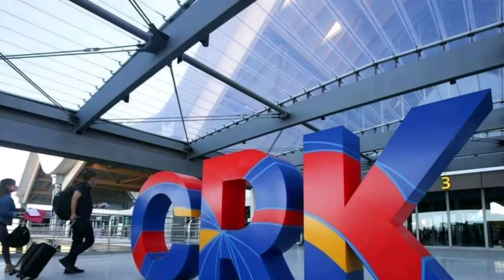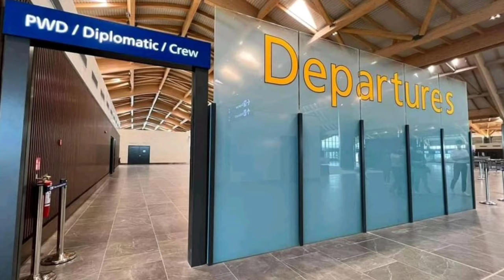CLARK INTERNATIONAL AIRPORT TERMINAL 2 ( COMPLETED AND FULLY OPERATIONAL NA)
CLARK INTERNATIONAL AIRPORT TERMINAL 2 UPDATE
the new passenger terminal building at Clark International Airport which is set to be launched and fukly operational this April 2022.

A finalist in the 2021 World Selection of the Prix Versailles Architecture and Design Awards under the airport category, Clark Terminal 2 will present its passengers with an interior which drew inspiration from Pampanga’s stunning natural beauty.

The facilities include a dedicated lounge for OFWs, commercial spaces, gender-neutral toilets, prayer rooms and elevators and escalators at each boarding gate.

Embracing the latest technology in traveling, the airport also includes automated self-bagging drops, self-check-in kiosks, and e-gates at the immigration areas.

Under the "Build, Build, Build" Program of the Duterte Administration, construction work for the airport expansion project is being rolled out at an accelerated pace. And in the midst of the current pandemic, stringent health and safety measures were put in place, when work resumed.

Envisioned to be the keystone in spurring economic progress and development in Central Luzon, the new PTB, once completed, will boost the operational capacity of the CRK, and will triple its passenger volume from the current 4.2 million to 12.2 million annually.

This development for the CRK, hailed as the "Asia's Next Premier Gateway," will not only help ease air traffic congestion at the NAIA, but will also pave way for the creation of job opportunities, and will bolster tourism and other socio-economic endeavors in the region.

Luzon International Premier Airport Development Corporation (LIPAD), the operator and manager of the Clark International Airport, has formally taken over operation and management of the newly constructed terminal building of the airport.

LIPAD is a consortium composed of Filinvest Development Corporation, JG Summit Holdings Inc., Philippine Airport Ground Support Solutions Inc. and Changi Airports Philippines (I) Pte. Ltd., a wholly-owned subsidiary of Singapore’s Changi Airports International.

LIPAD oversees the operations and management of the existing terminal which can accommodate up to 4.2 million passengers annually. The new terminal building, which was designed to meld the latest state of the art technology and Filipino artistry and ingenuity, can accommodate up to 8 million passengers annually.

The new terminal building, which will cater to domestic and international passengers, is located 1.5 kilometers from the existing passenger terminal. It has four-floor levels, 18 aero bridges and a floor area of 110,000 square meters.